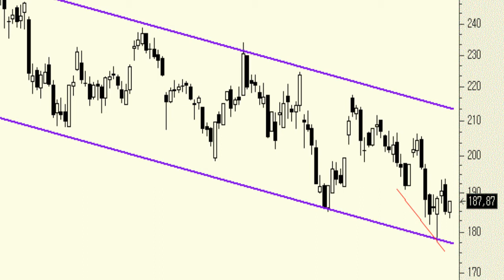Análisis técnico de LinkedIn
Las caídas de las últimas semanas han acercado de nuevo el precio a la base del canal bajista de los últimos meses, por definición zona de soporte. Si a eso le sumamos las ligeras pero claras divergencias alcistas que tenemos entre el precio y el estocástico cabría apostar por un inminente rebote.